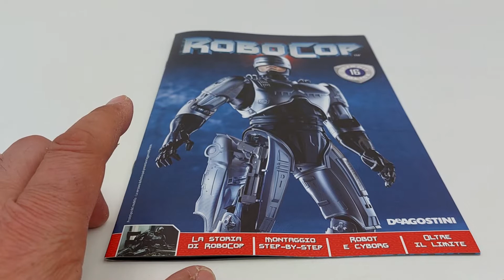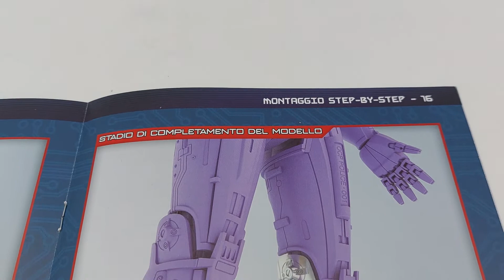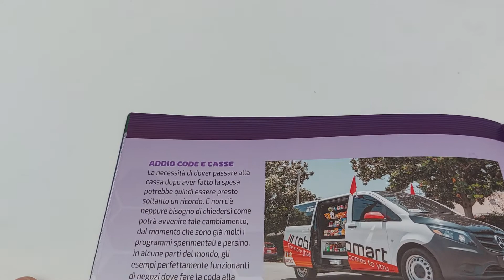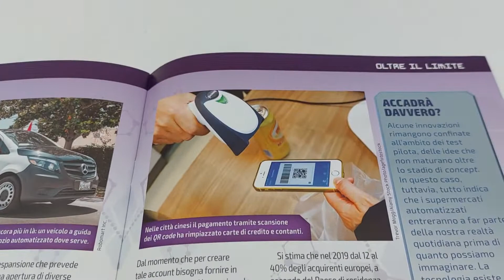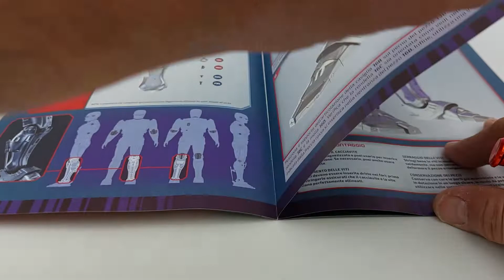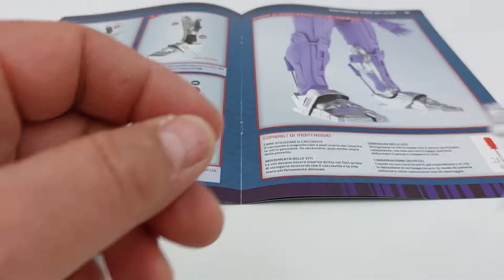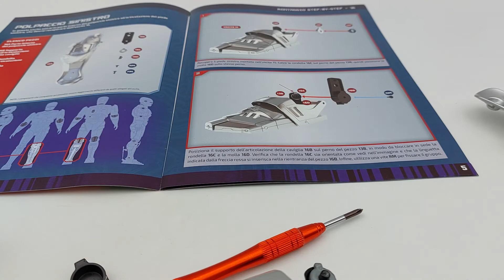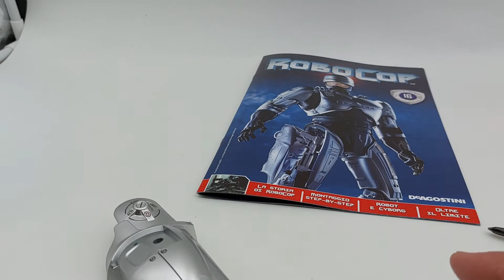RoboCop N16 Polpaccio sinistro. Montaggio dell'articolazione del piede sinistro al polpaccio.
Un saluto a tutti, ragazzi!
In questo video si continua in questa meravigliosa avventura!
La costruzione di questo Cyborg rimasto umano nei più alti valori, dedito al rispetto e a fare osservare le leggi del suo paese, ad ogni costo!
Mi presento, per coloro i quali ancora non mi conoscono:
Sono Michele e ho aperto questo canale per cercare di aiutare le persone che hanno meno esperienza nel montare i modellini!
Infatti, il mio canale, non si occupa del solo montaggio, ma cerca di trovare soluzioni funzionali, semplici, e applicabili da chiunque desideri intervenire! In più, se necessario, intervengo migliorando la stabilità dell'armatura!
Per questi motivi, ogni mio video è sottotitolato in 31 lingue per consentire, a chiunque lo desideri, di comprendere, non soltanto le immagini ma anche i contenuti verbali!
In questa uscita numero 16, riceviamo il polpaccio sinistro che uniremo all'articolazione del piede.
Durante tutte le fasi di montaggio non mancheranno i miei consigli e che spero possano aiutarvi, affinché, i vostri modelli, non subiscano alcun tipo di danno e che ogni funzione possa, assolutamente, rispondere a quelle che sono le aspettative del nostro splendido oggetto da collezione!

Nella playlist, troverete altri modelli come:
Iron man!
La Ford Gran Torino di Starsky & Hutch!
La Lancia Stratos HF livrea Alitalia di Munari e Maiga!
Sempre dando un'occhiata alla playlist, potrete trovare altri modelli di auto della CMC, EXOTO, repliche di armi a Co2, ed altro ancora!

CONSIGLI:
In questa sessione di montaggio non cercate di inserire l'ogiva di plastica all'interno della mano senza avere prima allentato le viti della mano stessa!
Buon lavoro!

SEGUITEMI ANCHE NEI NUOVI VIDEO DEL MAZINGA Z, ALTO 75 CENTIMETRI E COMPLETO DEL CENTRO RICERCHE FOTONICHE!

NUOVA ENTRATA:
LA YAMAHA YZR M1 DI VALENTINO ROSSI IN SCALA 1:4. DE AGOSTINI.

Questo è il link in descrizione dove potrete decidere se supportare il canale! Grazie a tutti voi del vostro tempo!

ENGLISH:
Greetings to all, guys! In this video we continue this wonderful adventure! The construction of this Cyborg remained human in the highest values, dedicated to the respect and to the observance of the laws of his country, at any cost! I introduce myself, for those who still don't know me: My name is Michele and I have opened this channel to try to help people who have less experience in assembling models! In fact, my channel does not only deal with the assembly, but tries to find functional, simple and applicable solutions by anyone who wishes to intervene! In addition, if necessary, I intervene by improving the stability of the armor!
For these reasons, each of my videos is subtitled in 31 languages ​​to allow anyone who wishes to understand not only the images but also the verbal contents! In this issue number 16, we receive the left calf which we will join to the foot joint. During all the assembly phases, my advice will not be lacking and I hope they can help you, so that your models do not suffer any kind of damage and that every function can absolutely meet the expectations of our splendid collector's item. !
In the playlist, you will find other models such as: Iron man! The Ford Gran Torino of Starsky & Hutch! The Citroën 2CV Charleston! The Lancia Stratos HF Alitalia livery of Munari and Maiga! Always looking at the playlist, you will find other models of cars from CMC, EXOTO, replicas of Co2 weapons, and more! ADVICE: In this assembly session, do not try to insert the plastic spinner inside the hand without having first loosened the screws of the hand itself! Good work!
FOLLOW ME ALSO IN THE NEW VIDEOS OF THE MAZINGER Z, 75 CM HIGH AND COMPLETE WITH THE PHOTONIC RESEARCH CENTER! NEW ENTRY: VALENTINO ROSSI'S YAMAHA YZR M1 IN 1: 4 SCALE. DE AGOSTINI. Join the Facebook group to discuss the collections and make new friends among fans